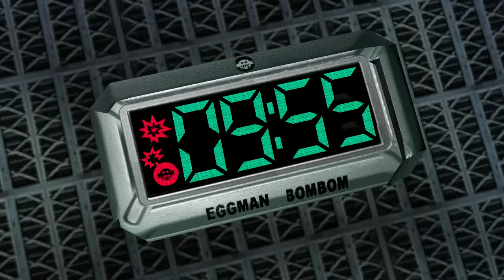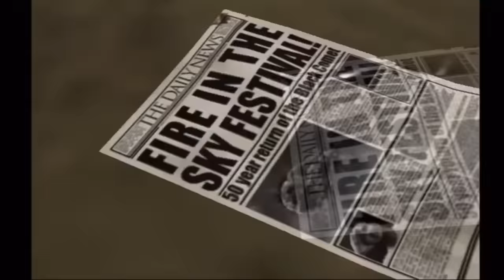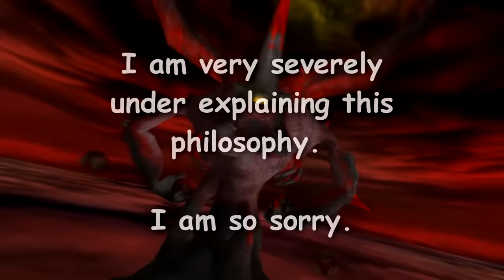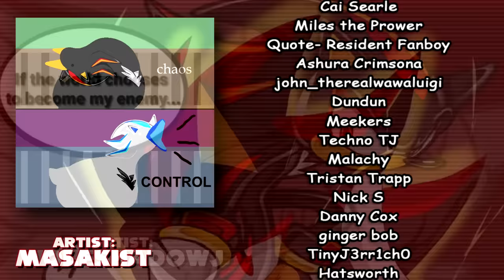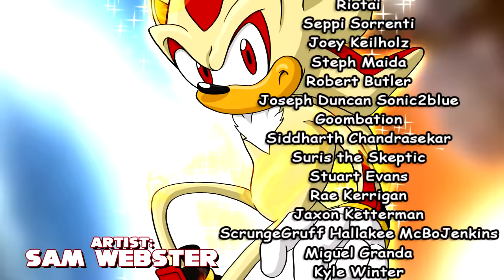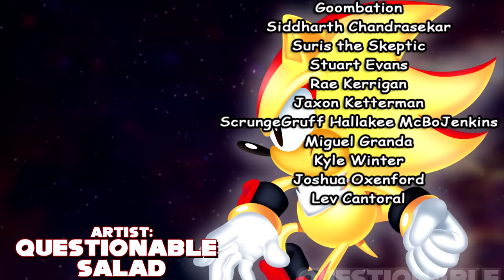Super Shadow: The Light in the Darkness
Black Hearted Evil? Brave Hearted Hero?
It's time to shine a light on the dark rival of Sonic.
This is Why Super Shadow Matters.

LINKS!

Guys I am so sorry if you posted Shadow art and it's not in the video. I will do my best to make it up to you once I have a more organized way of sorting it out. If you are just wanting to check out the art? Check the links!

...and as for me? Well I have social media!